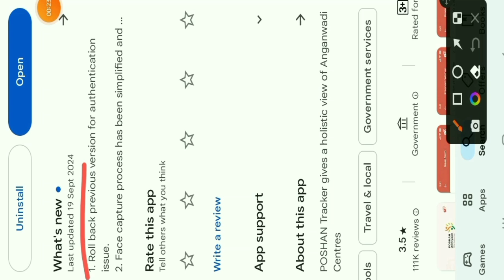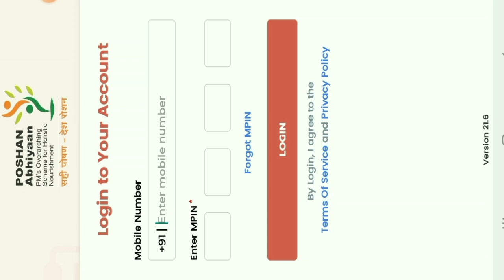Poshan tracker login new update | poshan tracker previous version